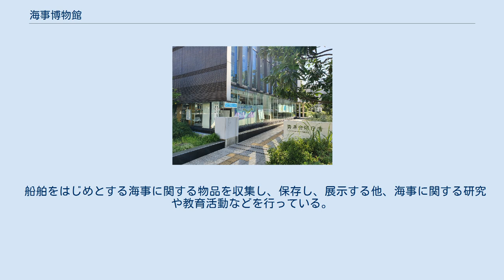海事博物館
テーマ別の博物館・美術館
戦艦ウィスコンシンは、4隻ある米海軍アイオワ級の1隻で現在は博物館として公開されている。
 海事博物館（かいじはくぶつかん）とは、海事に関する事柄の展示を中心とした博物館である。
 海事とは海洋に関する人間の営みに関する事柄であり、船舶や造船などの海運に関する事柄、深海調査や海底資源開発などの海洋開発に関する事柄、漁業や海軍に関する事柄などがある。
その点で海や河川、湖沼などの水辺で暮らす生物を展示する水族館とは展示物の趣旨が異なっている。
 港町に立地しその街の歴史を合わせて紹介する施設も多い。
海事博物館が加盟する国際的な団体として国際海事博物館機構がある。
 海事博物館の展示物は様々であるが、一例では下記のようなものがある。
 海事博物館のうち、海軍博物館として海洋の軍事関係を中心に展示する博物館もある。
海軍博物館のなかには、空母に搭載する艦載機や、潜水艦を展示するものもある。
日本の戦国時代の海軍ともいうべき水軍を中心に展示する水軍博物館もある。
 船舶をはじめとする海事に関する物品を収集し、保存し、展示する他、海事に関する研究や教育活動などを行っている。
博物館を拠点として、海事に関するボランティア活動などがおこなわれることもある。
 北海道地方 東北地方 関東地方 海洋情報資料館 中部地方 近畿地方 中国地方 四国地方 九州地方 沖縄地方